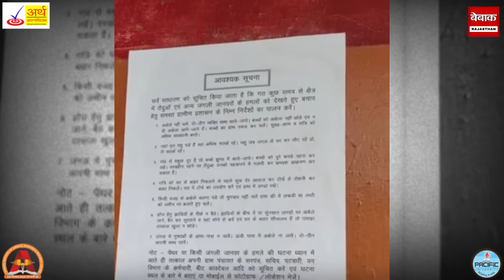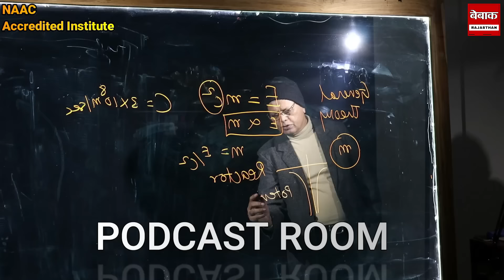ले चुका 9 जान सीरियल किलर आदमखोर लेपर्ड तरीका एक जैसा,गले से दबोच कर सीने और हाथ पर वार.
Voice Over :- Jayshree Nagda
Script By :- Jayshree Nagda
Video Editing By :- Vansh Chhabra